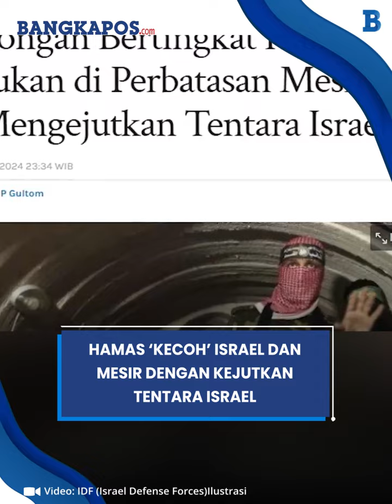Hamas Bangkit di Tal Al-Hawa, IDF yang Berniat Menyerbu Al-Qassam justru Mati Sia-sia Diremukkan